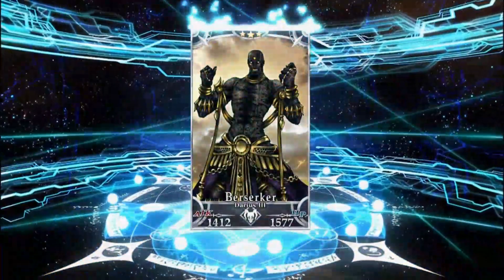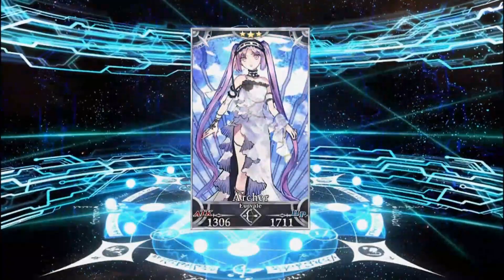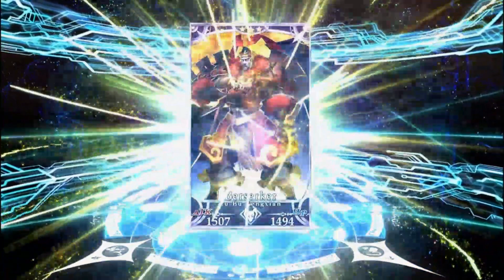Fate/Grand Order Friend's Salt is the best summon catalyst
In life there are times when you should never give into the peer pressure of your salty friends.  This was not one of those times